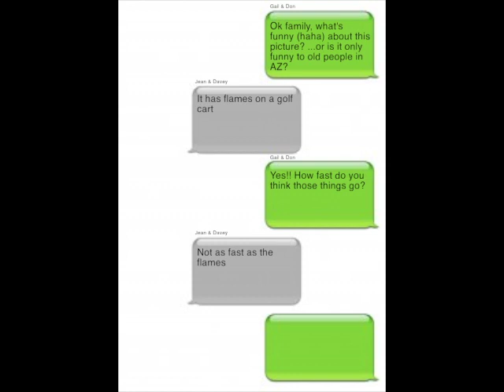Jellyfish or flame on golf cart?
"I'm tellin' ya, it's a jellyfish decal. No way it's a flame".